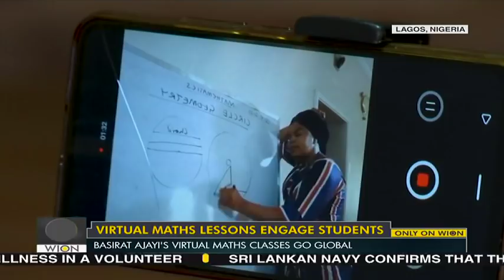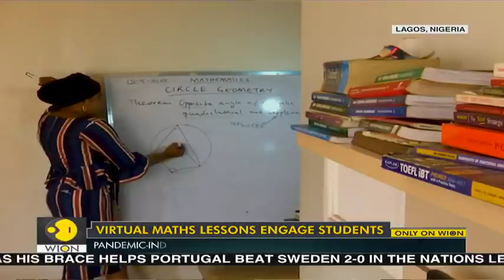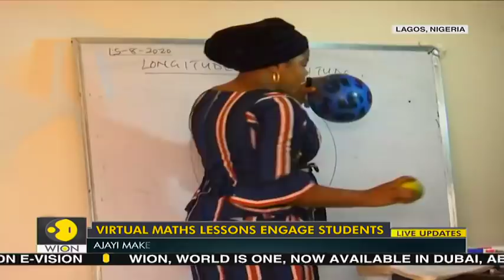Nigerian teacher offers free Mathematics classes through social media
A lot of students have suffered in academics due to the coronavirus pandemic that sent the world in a lockdown, closing down schools and disrupting classes.